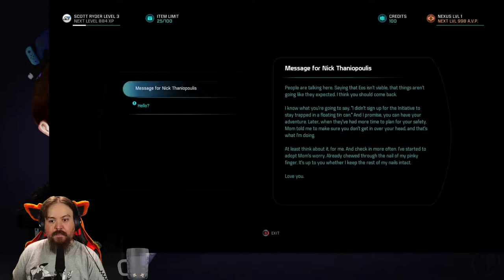Bringing power to the people (and our team) - Mass Effect Andromeda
We explore more of inhospitable Eos, in case there is a way to make it more...hospitable.

My Links!